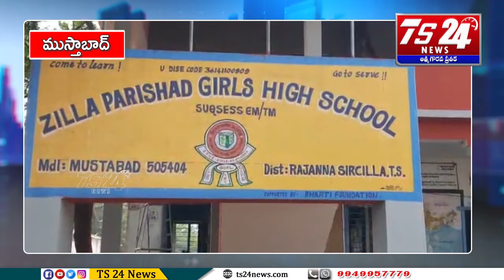దుస్తులు పంపిణీ చేసిన చిట్టినేని ఆగమ్మా నరసింహారావు ట్రస్ట్ నిర్వాహకులు వెంకటేశ్వరరావు|TS24 News